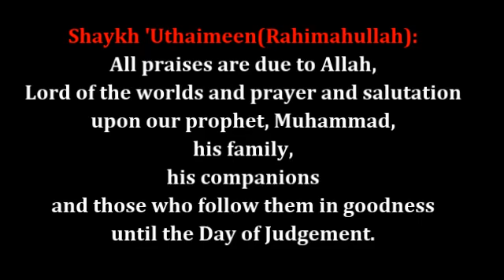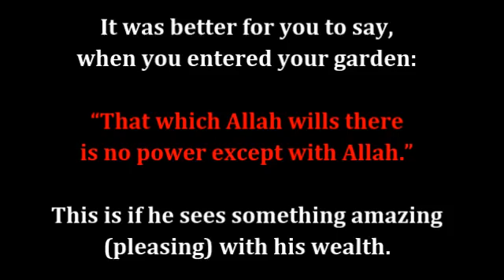Shaykh alUthaymīn When Do I Say MāshaAllāh TabārakAllāh